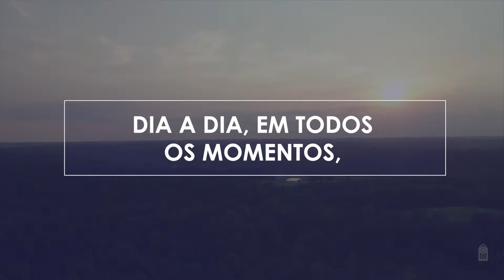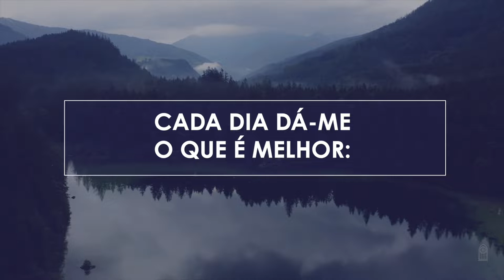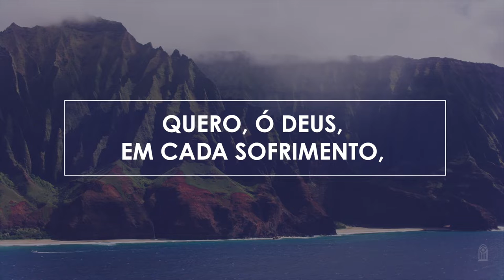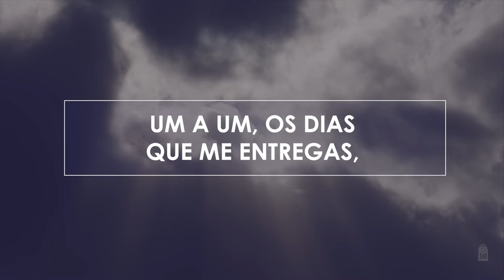201 • Dia a Dia _ Novo HASD